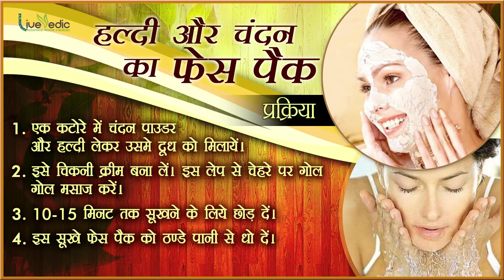कैसे हटाये चेहरे से काले दाग धब्बे | Remove Acne Scars With Haldi Chandan Facepack | Live Vedic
हल्दी और चंदन का फेस पैक
फायदे :-
1.हल्दी और चंदन फेस पैक, चेहरे पर पड़े गहरे दाग को हटाता है, झाइयां और झुर्रियों को भी दूर करता है।
2.इसके उपयोग से त्वचा टाइट और चमकदार बनती है।
3.अगर चेहरे पर बुरी तरह से मुंहासे हो गए हैं तो, चंदन पाउडर और हल्दी फेस पैक नियमित लगाने से यह समस्या ठीक हो जाती है।

सामग्री :-
1.3-4 चुटकी हल्दी पाउडर
2.1-2 चम्मच चंदन पाउडर
3.1-2 चम्मच दूध

प्रक्रिया :-
1.एक कटोरे में चंदन पाउडर और हल्दी लेकर उसमे दूध को मिलायें।
2.इसे चिकनी क्रीम बना लें। इस लेप से चेहरे पर गोल गोल मसाज करें।
3.10-15 मिनट तक सूखने के लिये छोड़ दें।
4.इस सूखे फेस पैक को ठण्डे पानी से धो दें।